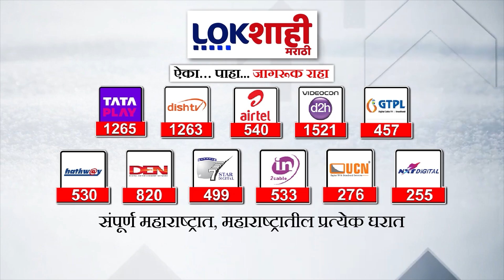cidcohomelottery | सिडकोच्या घरांच्या लॉटरीला दसऱ्याचा मुहूर्त; नक्की किती फ्लॅट्सची लॉटरी निघणार